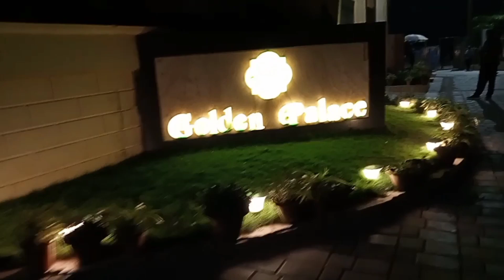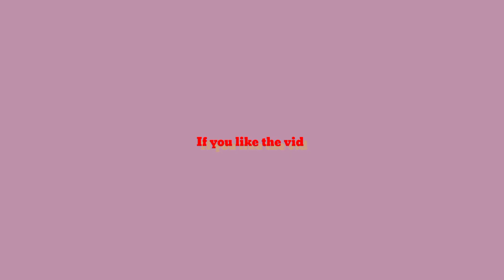বাঙালির দর্শনীয় স্থান পুরী ভ্রমণ || সম্পূর্ণ ট্যুর গাইড || কম খরচে|| ৪ দিন ৩ রাত এভাবে ঘুরে দেখুন ।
প্রথমে আমরা পৌঁছে গেলাম আমাদের গন্তব্যস্থল পুরী। সেখানে গিয়ে অনেক খুঁজে পেয়ে গেলাম একটি মনমতো হোটেল যার নাম সাগরিকা। হোটেলটি ছিল পুরো সি ফেসিং। আমরা ছিলাম গ্রাউন্ড ফ্লোরে ।

Double beded room - 1350/-

কিন্তু রুমটি এতই বড় ছিল যে যেখানে আমরা তিনজনে শুয়েছিলাম| তোমরা ইচ্ছে করলে ফ্লাস্ট ফ্লোর ও নিতে পারো । একটি সুবিধে ছিল হোটেলটিতে খুব ভালো রোদ আসতো ।

হোটেল দিতে খাবার দাবারের অবস্থা ছিল ।
খাবার দাবার ছিল খুব ভালো।
ব্রেকফাস্ট এবং বিকেলের খাবারে আমরা পেয়েছিলাম পুরি সবজি ও চা।

হোটেল থেকে এক পা বেরোলেই তোমরা দেখতে পাবে অনেক রকমের রেস্টুরেন্ট।

আমরা গেছিলাম বন্দে ভারত ট্রেনে এবং ফিরেছিলাম
জগন্নাথ এক্সপ্রেস ট্রেনে।

আমাদের মোট অ্যামাউন্ট হয়েছিল খাওয়া দাওয়া এবং যাবতীয় সবকিছু নিয়ে - 10800/-